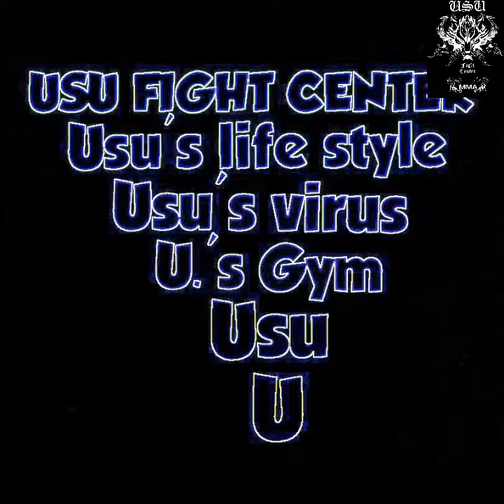☆USU FIGHT CENTER☆ hich kick combinations ■Kickbox■